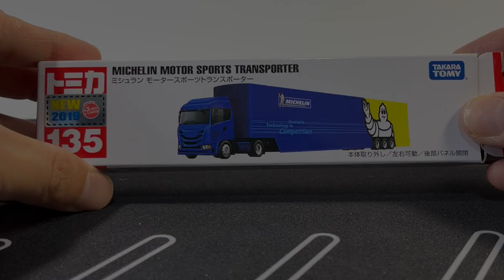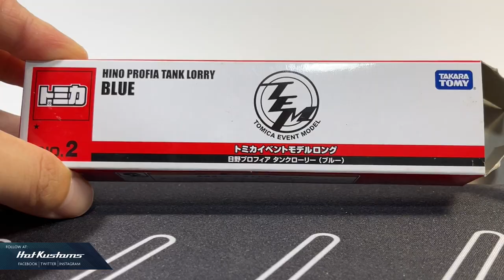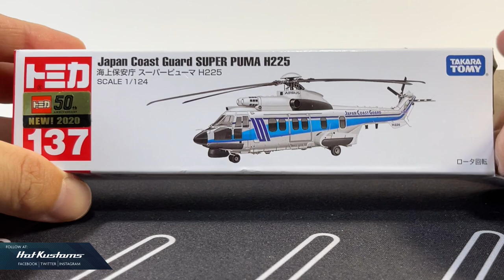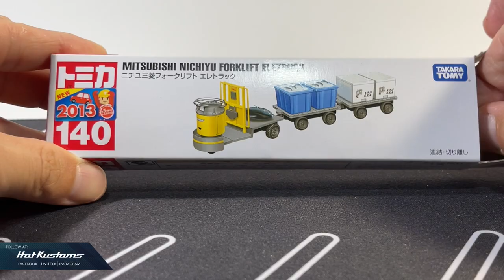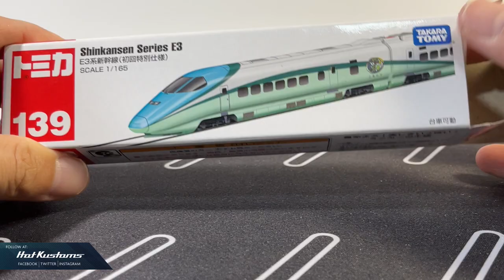Let's Unbox Long And Square Tomica Shinkansen, Skyline Super Silhouette And More!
A flash unboxing on some of my random トミカ Tomica Long and Square boxes!

NEW MINI GT HKS ADVAN GR Supra, LBWK Huracan And Camel Racing Team Mercedes Benz 190E